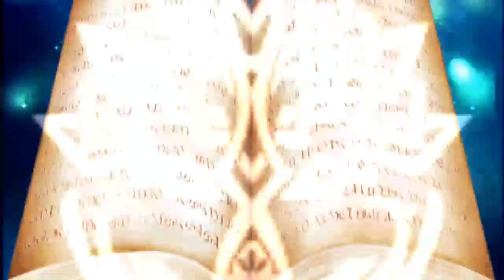蠢動する悪意支援fes 10ガチャ